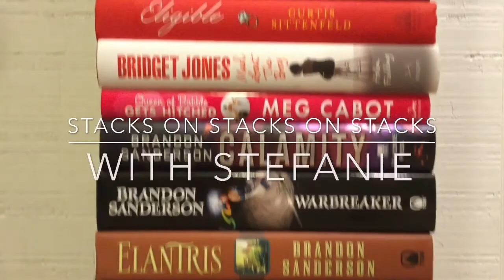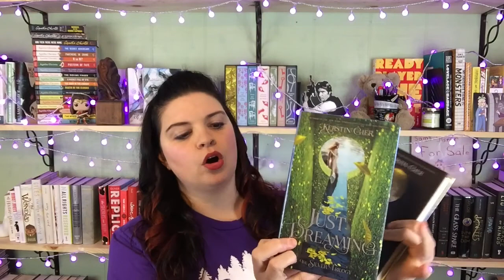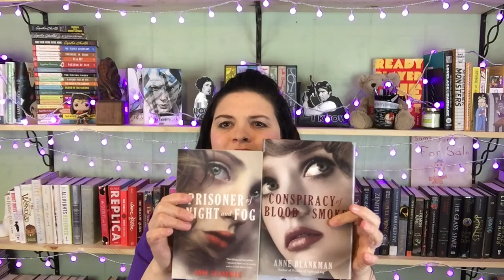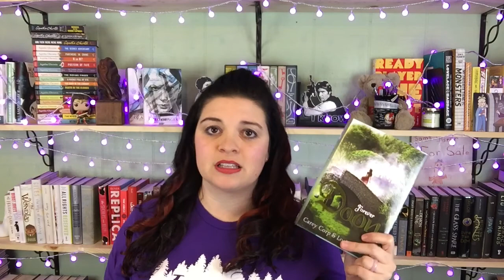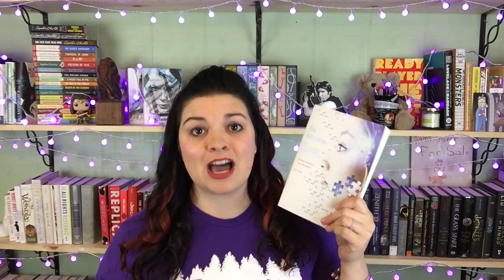Spring 2 It Videothon Day 11: Books I Want To Read That Aren't Popular On BookTube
What are some not-so-popular books that you have your eye on?
Also, if you are putting videos up with us, let me know!

The Spring 2 It Prompts:

Day 1: Fancast Your Favorite Book (One that has not already been adapted)
Day 2: Cover Buys
Day 3: Book Series I’ve Finished
Day 4: Popular Books I Don’t Like
Day 5: Books I Read Before Booktube
Day 6: Books I Want to Be Adapted
Day 7: If I Wrote a Book...
Day 8: Top Books I would Like To Read This Year
Day 9: Books I Own And Know Nothing About
Day 10: Last 5 Book Purchases
Day 11: Books I want to Read that Aren’t Popular on Booktube
Day 12: Popular Books I Haven’t Read
Day 13: Bookish Pet Peeves
Day 14: Favorite Book Spines
Day 15: Books I Want To Re-Read
Day 16: Favorite Side Characters
Day 17: 2018 Releases I’m Most Excited to Read
Day 18: Books I Wish Had A Prequel
Day 19: Books I DNF’D
Day 20: If You Like This Book….You’ll Like This
Day 21: Pick Your Next Read Blind
Day 22: Favorite Childhood Books
Day 23: Series I Wish Were Shorter
Day 24: Booktuber Recommendations (10 Small Booktubers & 10 Large Booktubers)
Day 25: Favorite Obscure Reads
Day 26: Spring 2 it TAG
Day 27: Bookish Items I Own/Want to Own
Day 28: Worst and Best Reads of 2018 So Far
Day 29: Ugliest and Prettiest Book Covers
Day 30: Booktubers That Inspire Me

SPRING 2 IT TAG
New Beginnings – A book about a fresh start or journey
Eureka! – A book that motivated or Inspired you
You like to Move It, Move It – An activity that helps you spring to action
Quid Pro Quo – A quote that helped you realize something about yourself or really struck a chord with you
Reach For The Sky – A character that grows
Busy Bee – A character that is always busy working on or doing something
Grow & Grow – A book or series that you wish had a companion or another book
The More You Know – A book that taught you something
Change Is A Good Thing – Share the links of your 1st video & the most recent video you posted. 😊
Defy the Odds – A book that fits or could be classified in more than one genre
I think I can, I think I can – 3 books I want to read this year and/or a goal I want to accomplish
Pay It Forward – Tag 5 people that you want to help motivate and have fun!